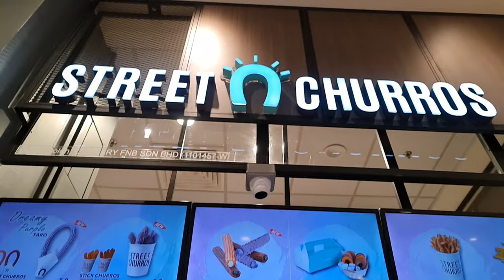vlog #37 - Churros Jalanan di Shah Alam?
Saya TERPAKSA singgah di AEON Seksyen 13, Shah Alam, gara-gara menonton review video Padu Beb Studio

Street Churros, anda memang terbaik!!!